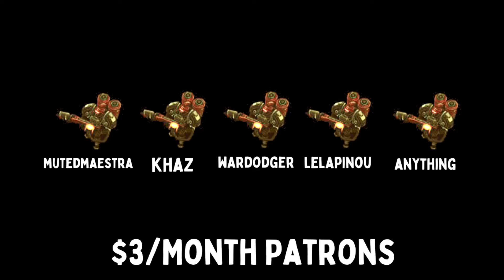MERCED UP ZERATUL IS BUSTED - Weekly Brawl [Starcraft 2 Direct Strike]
In this week's Direct Strike Weekly Brawl, timing is key.

[MODIFIERS]
▶ MERCS - BUY 1 TIME USE HYBRID.
▶ HILLS CANTINA - BUY TERRAN MERCS.
▶ HEAVENS DEVILS - START WITH A FREE TYCHUS MERC.
▶ ALPHA TIMELINE - TYCHUS AND MENGSK BANNED.